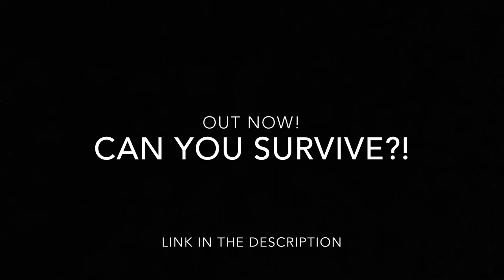Survive the plane crash (Roblox game) Flying merchant ship demonstration video (now retired)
(This vehicle has now been retired and is no longer in the game. It has been replaced by the titanic!)

Our new aircraft (if you can even call it that) for our game. the flying merchant ship! this is for the Halloween update. This plane is. Only temporary. Anyway enjoy this ridiculous looking boat? plane? whatever?

(Information)
My computer broke :( so instead of imitating defeat I have decided to go onto marketing. XD
Anyway here is the demonstration video for the merchant ship expect to see some for the other aircraft that are currently in the game.